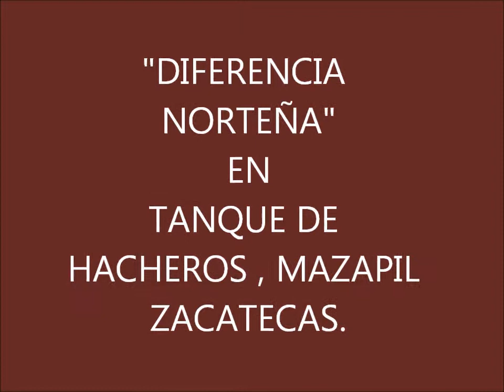DIFERENCIA NORTEÑA EN TANQUE DE HACHEROS MAZAPIL ZAC. 3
REPRESENTACIONES ARTISTICAS GUEVARA
PRESENTE EN LOS MEJORES EVENTOS
CEDRAL, S.L.P.